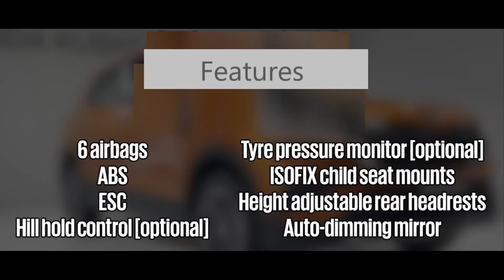SKODA Kushaq new launch 2021 latest suv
some shots from the capabale car.